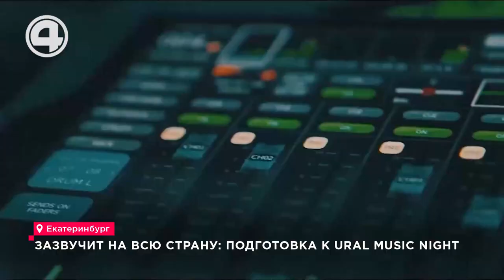Масштабная ночь музыки в Екатеринбурге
Уже завтра Екатеринбург зазвучит. В городе завершается подготовка к самому масштабному музыкальному событию года. Уже сейчас музыка постепенно наполняет каждое здание Екатеринбурга. Дружно хлопая в ритм, пациенты областной детской клинической больницы подпевают известные песни. К ребятам приехала настоящая экзотика – кавер-группа студентов из Южно- Африканской республики. Дэвид: «Важно выступать здесь потому то музыка сближает и объединяет людей, музыка помогает людям забыть свои неприятности. свои печали и проблемы, почувствовать любовь». Коллектив из трёх темнокожих парней выступает в стиле инди-рок. Фёдор Швалев: «Это заряжает эмоционально, всем приятно, каждый, я думаю, в этом зале испытал что-то необыкновенное, за окном даже солнце вышло, весь день дождь лил, а тут солнце выглянуло». Луч солнца уже завтра озарит тысячи уральцев. Екатеринбург превратится в главный музыкальный город страны. Для гостей фестиваля будут работать 100 площадок в разных уголках города, на сцену выйдут две с половиной тысячи артистов. Злата Ведерникова: «Областное телевидение как всегда будет вещать для вас, сейчас подготовка идёт полным ходом, если вы решите в Ночь музыки остаться дома, то не переживайте, вы ничего не пропустите, мы уже устанавливаем более 10 мобильных передвижных станций по всему Екатеринбургу». Александр Привалов: «Уже менее чем через 24 часа вот на этих экранах появятся картинки с множества ПТС, которые установлены в Екатеринбурге, трансляция продлится с шести вечера и до трёх ночи, поэтому призываем всех быть в телевизоре, ну если вы не захотите гулять, то в телевизоре или в гаджете, все будет в интернете». В этом году хедлайнерами фестиваля станут Mary Gu, Сергей Бобунец, Therr Maitz и другие. Главная сцена в этот раз расположится на Октябрьской площади. Кстати прошлая Ночь музыки стала рекордной и собрала более 350 тысяч уральцев.